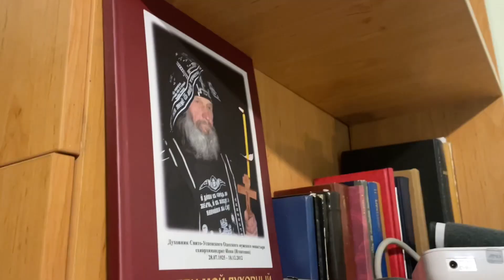Такой важный день только так